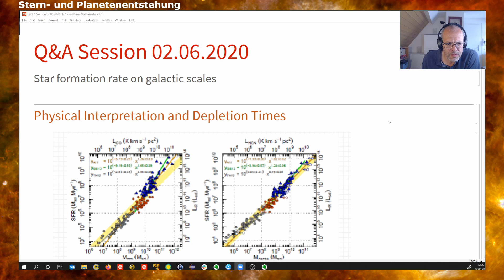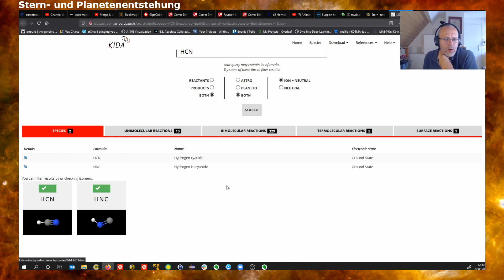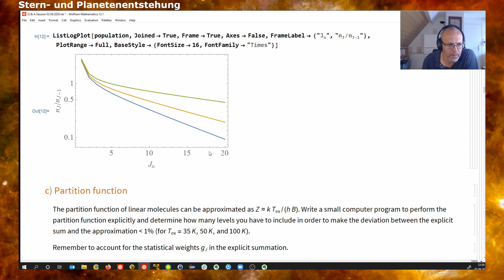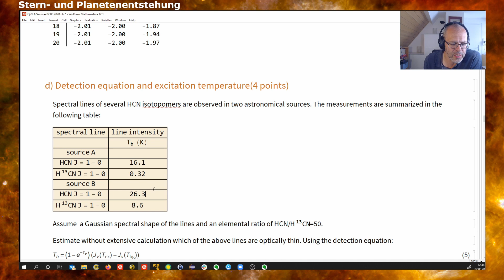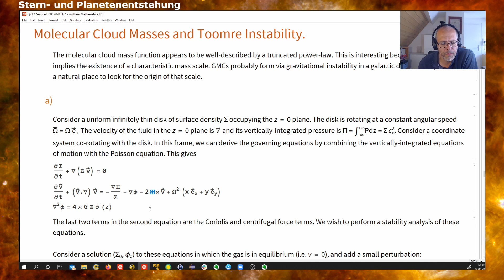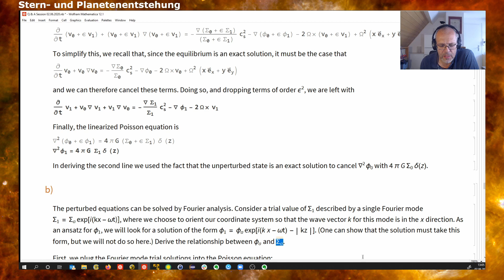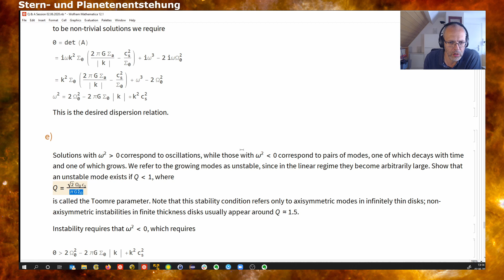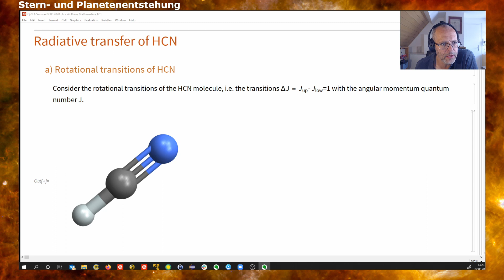Star Formation 2020 - Lecture 7 - Q&A Session (02.06.2020)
Q&A for the  7. Lecture Star- and Planetformation (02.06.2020)

Star formation rate on galactic scales. Topics are: Physical Interpretation and Depletion Times based on HCN observations, Radiative transfer of HCN (derivation of optical depths and excitation temperatures), Inferring Star Formation Rates in the Infrared, Molecular Cloud Masses and Toomre Instability.